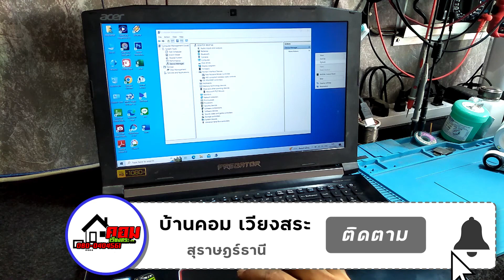💥..!! ทัชแพด ใช้งานไม่ได้ (Acer Predator G3-572) By.. บ้านคอม เวียงสระ สุราษฎร์ธานี